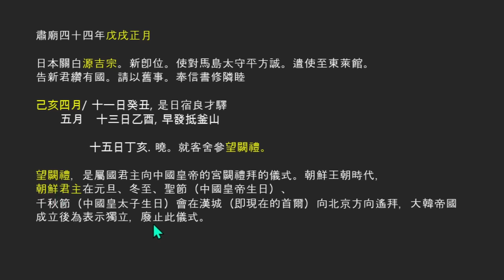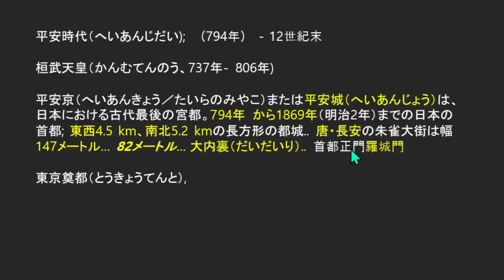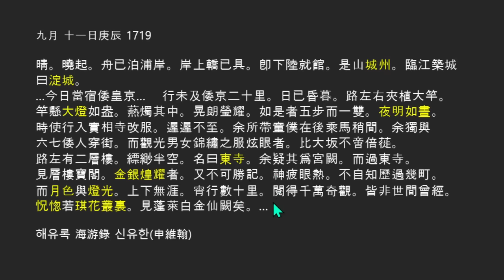1719년 조선통신사 "교토; 황홀한 불빛도시, 신선神仙 세상", 망궐례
신유한, 해유록, 申維翰, 海游錄

奠都 전도, 동경전도
山城国（やましろのくに） 야마시로,
淀城（よどじょう）요도죠우, 요도성,
淀川（よどがわ）, 요도가와, 가모가와. 요도도노 히데요리 생모.

望闕禮 망궐례

平安時代（へいあんじだい); （794年） - 12世紀末
헤이안시대. 칸무덴노
桓武天皇（かんむてんのう、737年- 806年)

平安京（へいあんきょう／たいらのみやこ）または平安城（へいあんじょう）
; 東西4.5 km、南北5.2 kmの長方形の都城 大内裏（だいだいり）.. 首都正門羅城門

헤이안쿄, 평안경. 평안성. 당나라 장안성 모방. 주작대로, 나성문 라쇼몽. 대내리 다이다이리